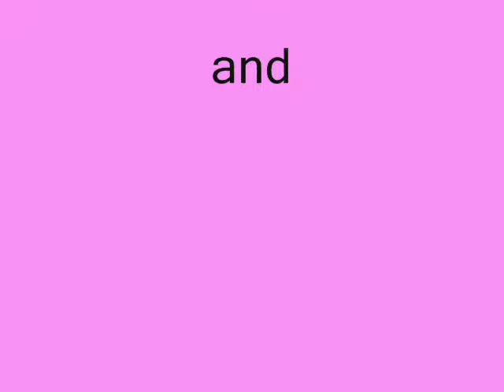goliath vs piggy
goliath the monster dog and piggy the puppy